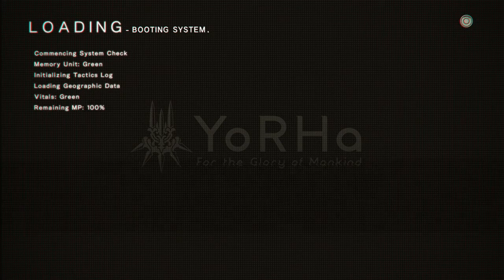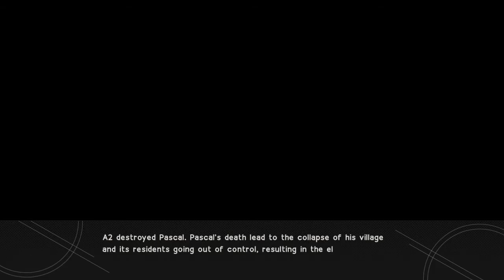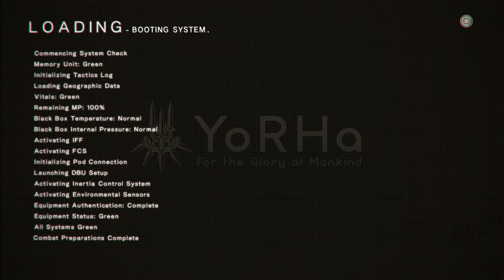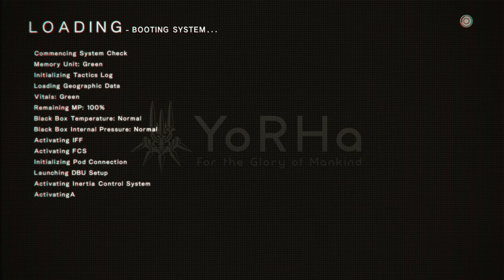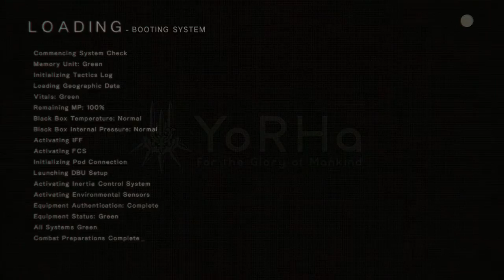Nier Automata Part 31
Working for the Twins.